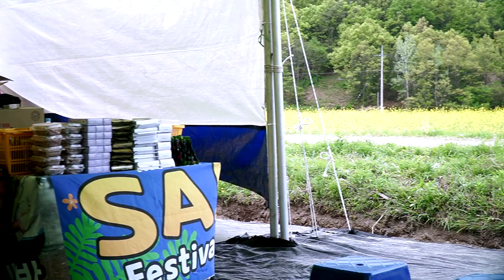종간나품바 - 사랑은나비인가봐,봉선화연정,다함께차차차,흙에살리라,홍도야울지마라,엽전열닷냥